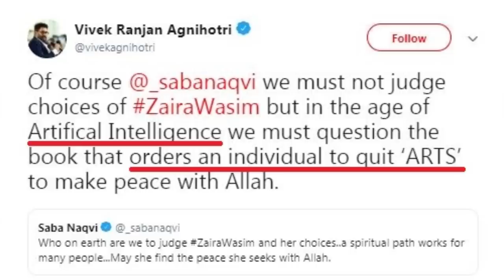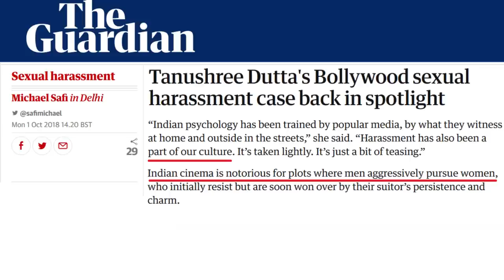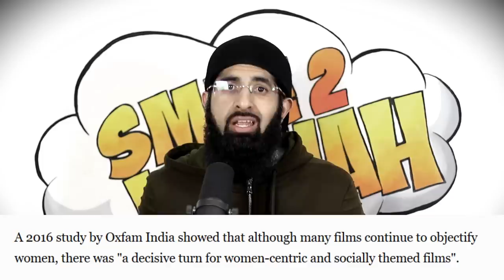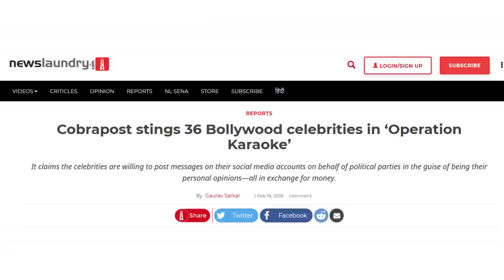ZAIRA WASIM EXPOSES BOLLYWOOD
You will never see the industry in the same way again